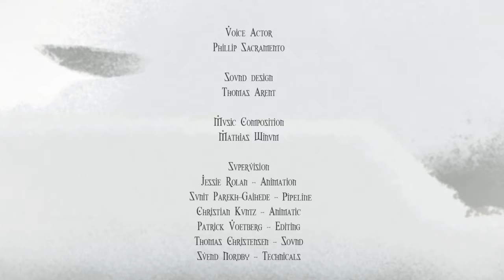The Saga Of Biôrn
An old Viking is determined to reach Valhalla, the warrior's afterlife full of excessive drinking and debauchery. To gain entry he has to die honorably in battle, but he discovers that the right death isn't so easy.